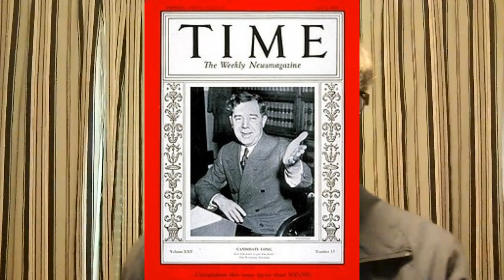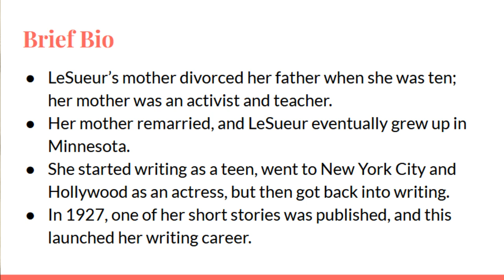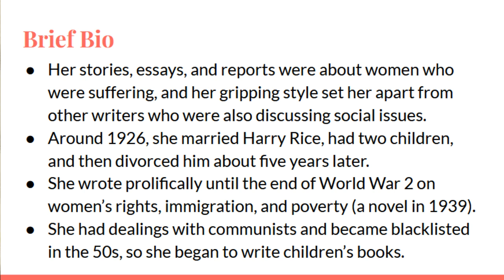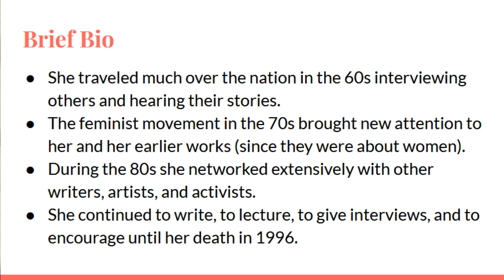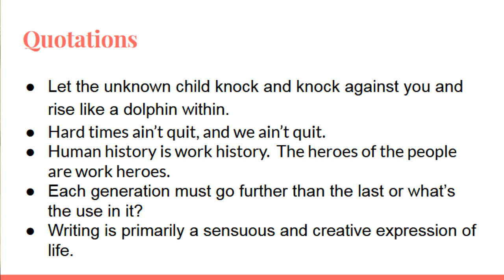11th Grade - AP English - Huey P. Long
This lesson focuses on Huey P. Long's radio speech and introduces Meridel LeSueur and her article. 4-6-2020